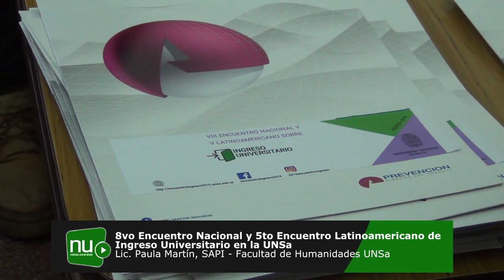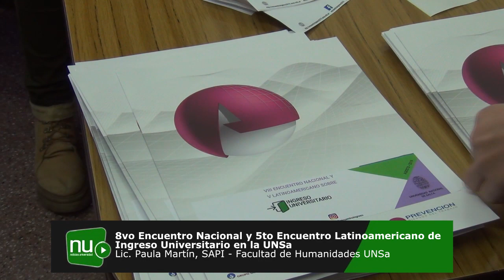Encuentro latinoamericano sobre Ingreso Universitario en la UNSa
La Lic. Paula Martín del SAPI - Facultad de Humanidades de la Universidad Nacional de Salta habla sobre el 28vo Encuentro Nacional y 5to Encuentro Latinoamericano de Ingreso Universitario” que se llevara a cabo los días 7, 8 y 9 de agosto de 2019 en esta universidad.
Canal web de información de la Universidad Nacional de Salta